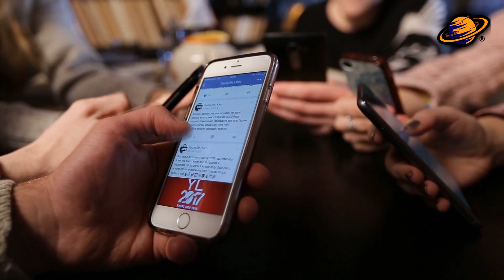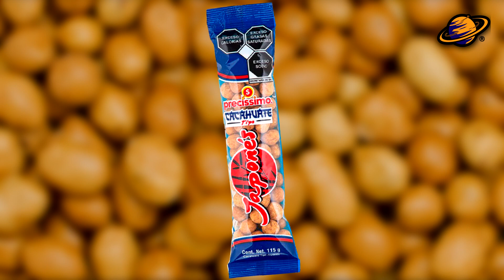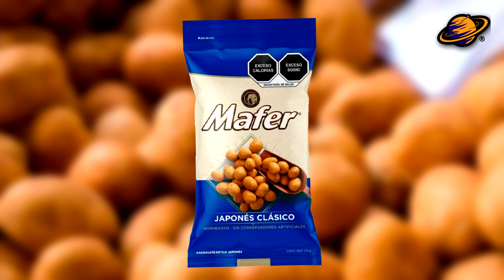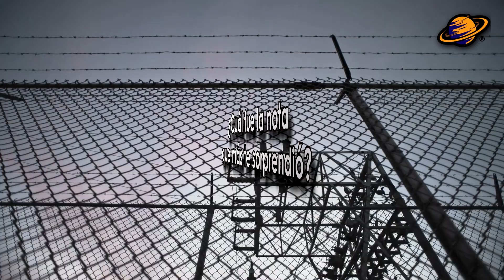¿Adiós a los humanos? EL PRIMER MC DONALD'S SIN EMPLEADOS 2023 | NOTICIAS MARCAS #129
Esta semana en el resumen de las noticia de la semana 129:

NOKIA ASEGURA QUE LOS SMARTPHONES DESAPARECERÁN

La predicción realizada, recogida por diversos medios, toma como base la gran cantidad de recursos que empresas como Meta o Apple han invertido en el desarrollo de esta realidad alterna que, aunque promete mucho, aún parece estar lejos de ser una tecnología usada a escala global.

EMPLEADO DE ZARA REVELA PROCESO POCO CONOCIDO DE LA TIENDA

Esta experiencia es una de las tareas permanentes en apparel, pero que logramos ver dentro de una tienda de Zara, gracias a un empleado que documenta el proceso que inicia desde que entra a trabajar a la tienda a las 6:45 de la mañana, para acomodar las cajas con ropa que ya se encuentran al centro de la tienda y tienen que ser acomodadas, ya sea para resurtir o para estrenar nuevas colecciones.

CACAHUATES ESTILO JAPONÉS EN LA MIRA.

El análisis que se publicó en la Revista del Consumidor destaca las marcas de cacahuate estilo japonés que contienen el más alto nivel de sodio, por encima de los parámetros recomendados por la Organización Mundial de la Salud (OMS).

MCDONALD'S ABRE UN RESTAURANTE ROBOTIZADO.

Los empleados que trabajan atendiendo las cajas han sido sustituidos por robots y pantallas táctiles que mejora la velocidad y la precisión de los perdidos. Este restaurante es un innovador avance en tecnología.

EXTRAÑO HALLAZGO EN HUEVO KINDER

Oficiales de la Fuerza Fronteriza Australiana llevaron al hombre al hospital para una tomografía computarizada después de que supuestamente se encontraran rastros de en su equipaje en el Aeropuerto Internacional de Melbourne en cápsulas de Kinder Sorpresa.